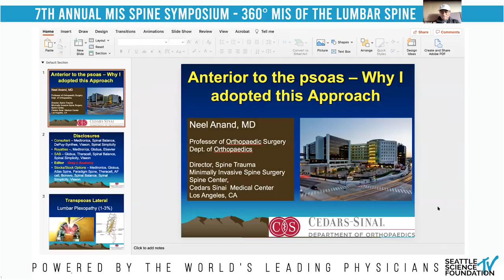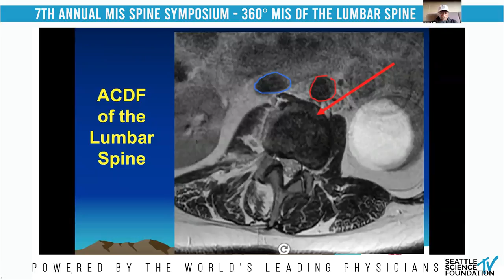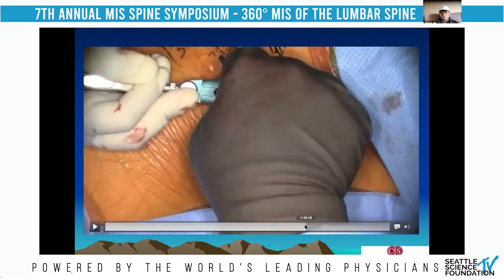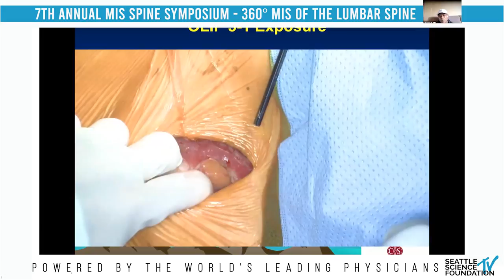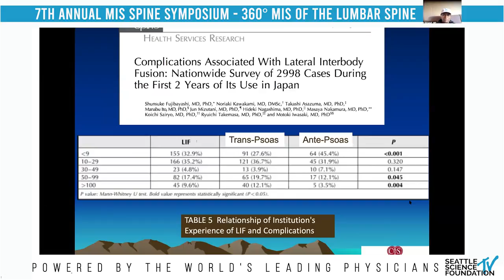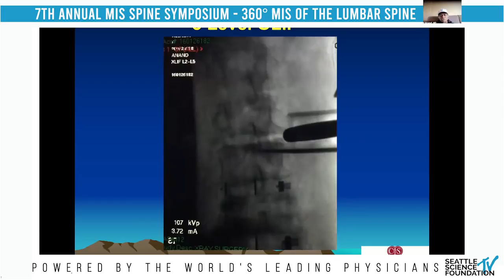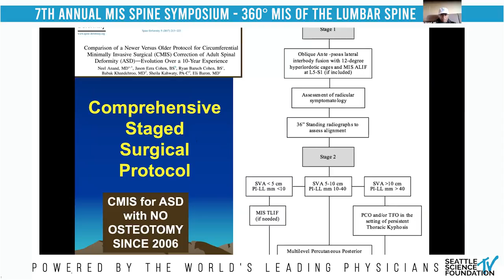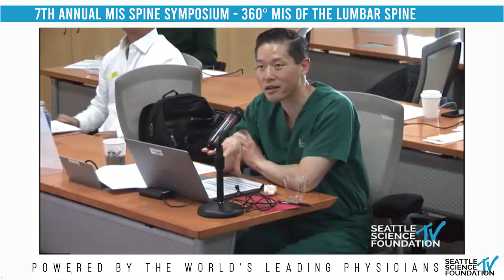OLIF: Indications, Steps, Pearls & Limitations - Neel Anand, M.D.